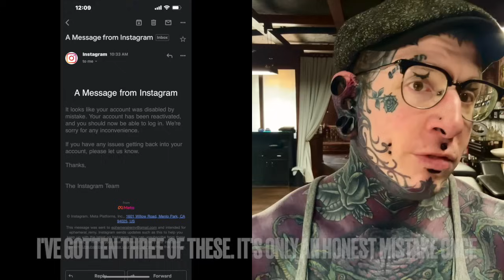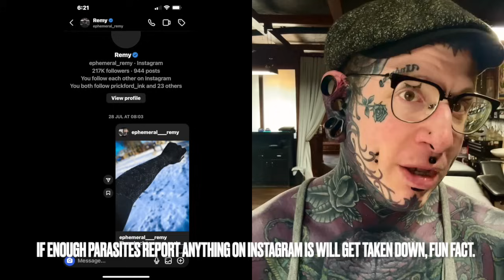Ear tattoos healing, and Instagram Deactivation AGAIN!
In this episode of the vlog I show off how my ears tattoos are healing up, and talk about Instagram yet again deactivation my main account.